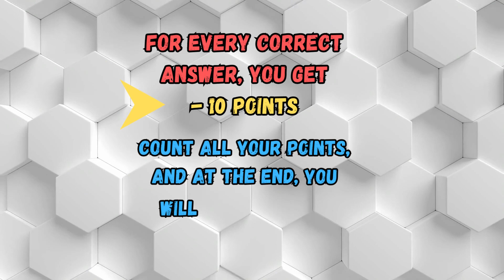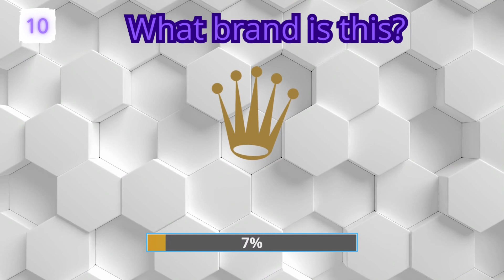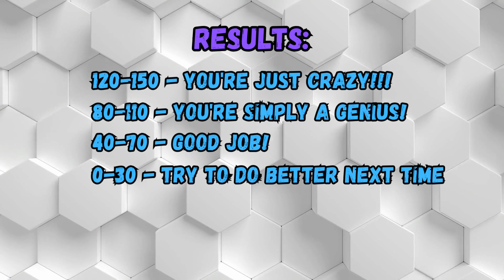Guess all the logos! Logo quiz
Test your knowledge of different brands logo (20 brands).